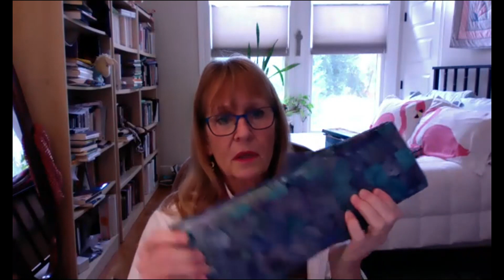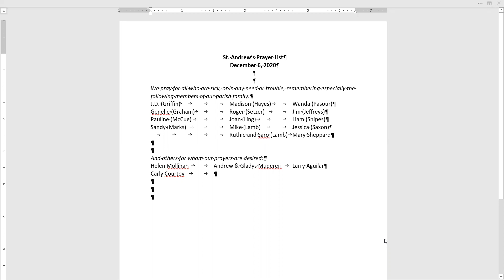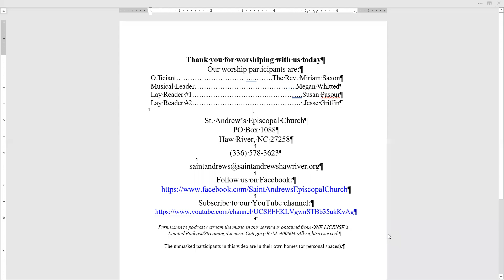St. Andrew's Episcopal Church service video for 12/06/2020 (recorded)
This video is SAHR's worship service for 12/06/2020, the second Sunday in Advent. Featured are the Rev. Miriam Saxon (officiant/preacher). Megan Whitted (musician), Susan Pasour (lay reader), and Jesse Griffin (lay reader).

Permission to podcast / stream the music in this service is obtained from ONE LICENSE’s Limited Podcast/Streaming License, Category B. M- 400604.